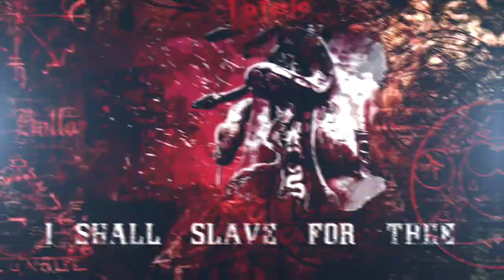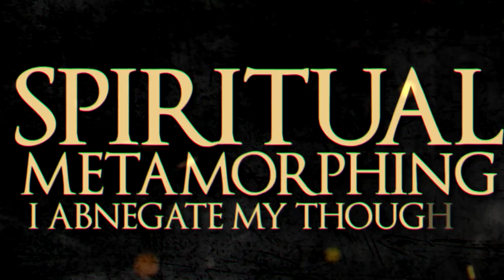Python Regius - Spiritual Metamorphosis feat. Ashmedi of Melechesh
Song taken from the forthcoming Album ORIOR.

Written, arranged and performed by PYTHON REGIUS.

Produced, mixed and mastered by Norbert Leitner at Udio Media Studio Vienna.

Additional Vocals on ‘Spiritual Metamorphosis’
by Ashmedi of Melechesh
Recorded at Oneironat Studio Hinzweiler Germany
engineered by Scorpios

Cover artwork by Jan Örkki Yrlund at Darkgrove Design.

Lyric video by Tommy Antonini.

[Lyrics]

Spiritual Metamorphosis

Lust and distress beyond all measures,
torture from stigmata to feed my pleasures.
Lust to compulsion, compulsion to lust.
Composure dissolved, mind turns to rust!

I grow a predilection for what erodes from the inside
and draw from the breasts of an infected bride.

Spiritual Metamorphing – I abnegate my thoughts!

Eager for submission I kneel down to pray.
A glance of damnation, a thought of decay.
Deliverance is attainted, I shall slave for thee!
Mistress of the crucial, set my spirits free!

Spiritual! Spiritual!